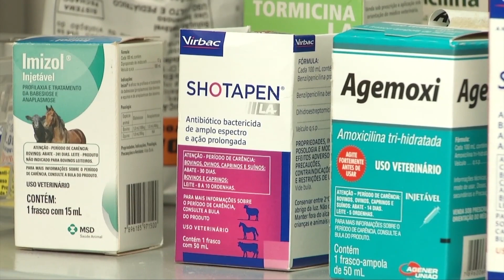Uso racional de antimicrobianos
O uso de medicamentos antimicrobianos: saiba qual tratamento adequado seu animal deve ter e quais os critérios adotados para um uso racionalizado.